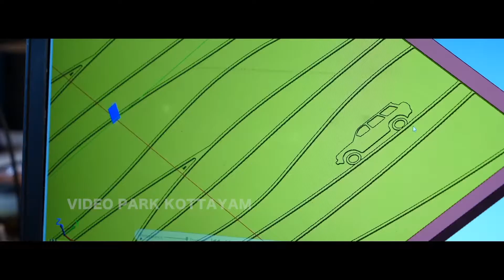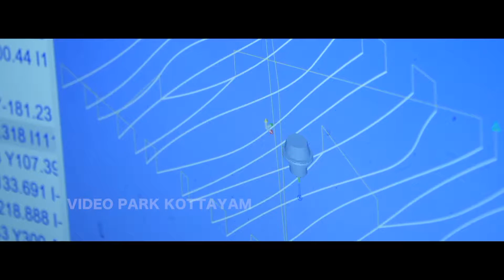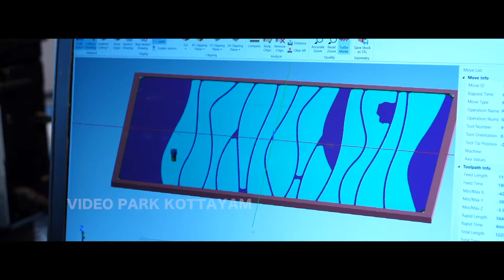Demo Video Making / Run the Spindle Warm-Up Program / Video Park